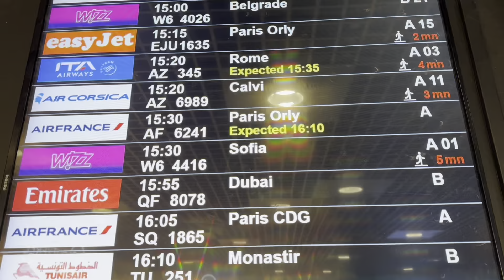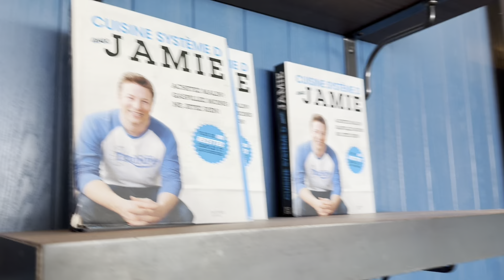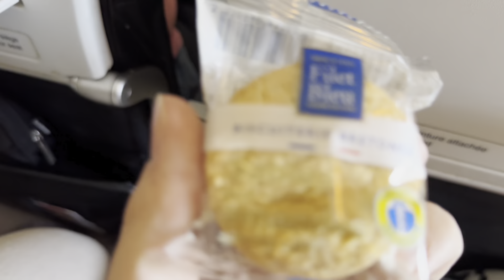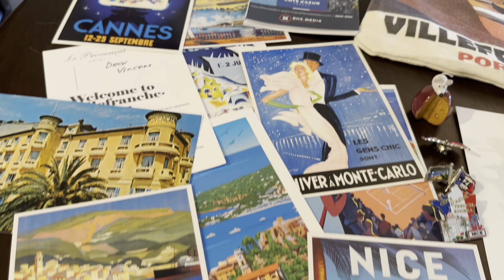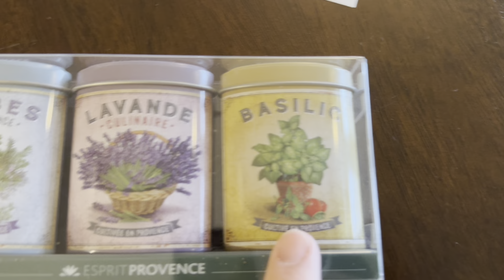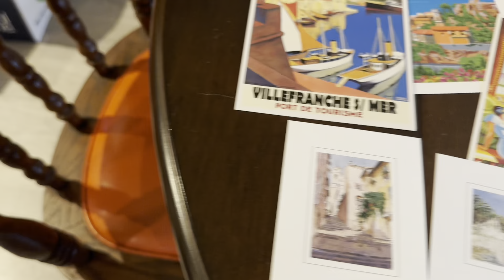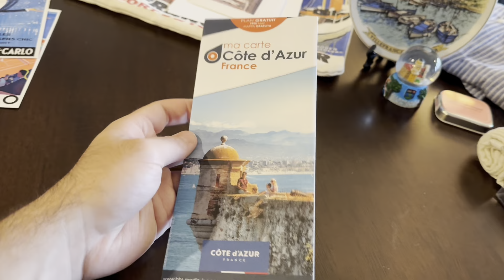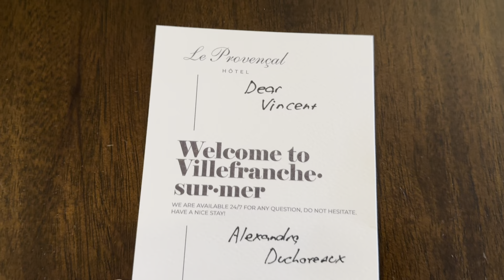France Trip (Day 9): Villefranche-sur-Mer | Beach, Old Town Market & Nice Airport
Join Sophia & I for part 1 (of 3!!!) on day 9 of 11 of our France summer 2024 trip! Today, we spend the morning in the Mediterranean in Villlefranche-sur-Mer's beautiful beach before hitting Old Town for their Saturday market, some shopping & the best bacon of our lives.

The next part of our day includes heading to the Nice Airport for our flight to Paris (to go to Disneyland Paris!) before hitting a wall of bad luck.